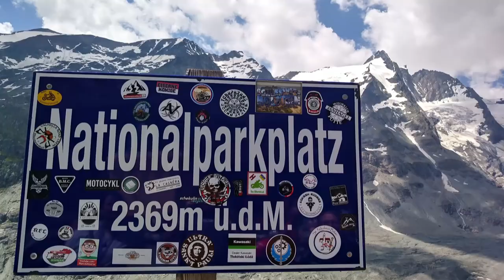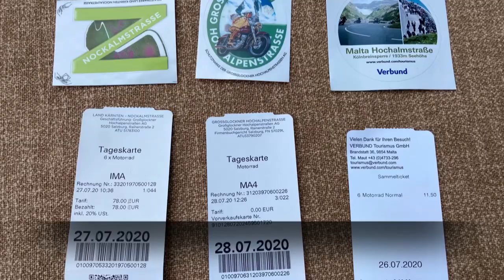Gross hinaus, ein Tag am Grossglockner mit HerMotoTrek - Schrägesleben